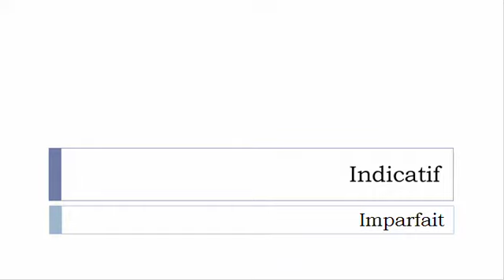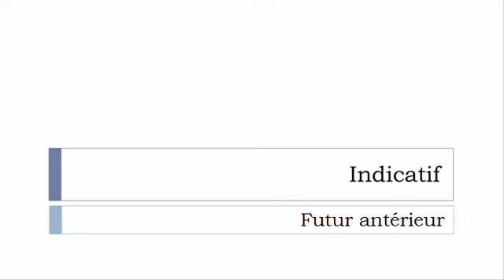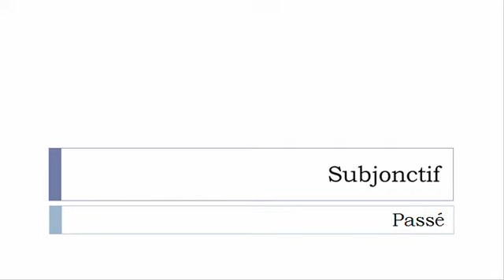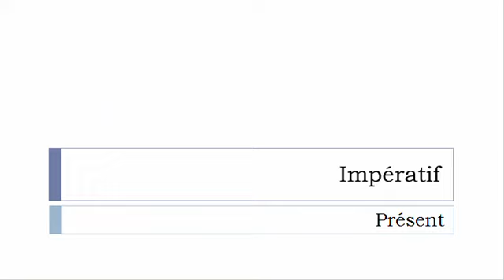French verb conjugation = Bourrer